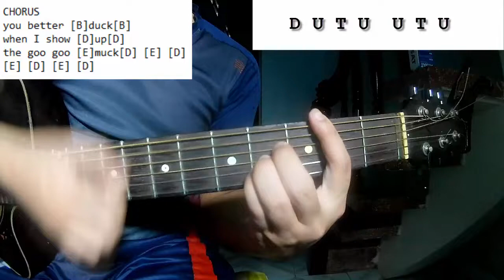The Cramps - Goo Goo Muck | Guitar Tutorial